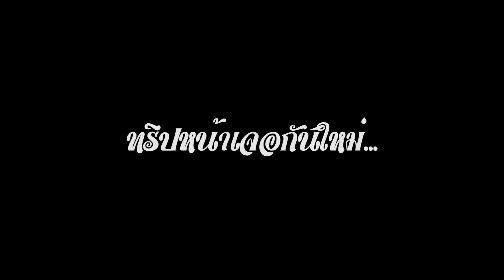Travel EP.3 นั่งเรือกล้วย บางแสน จ.ชลบุรี